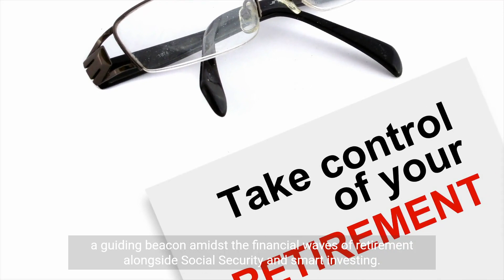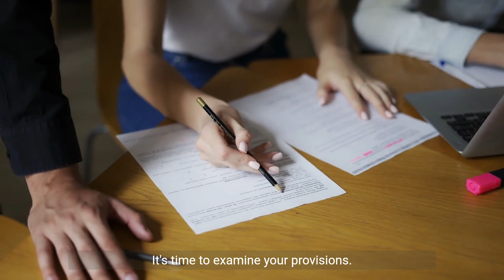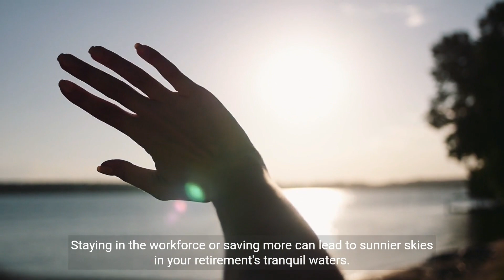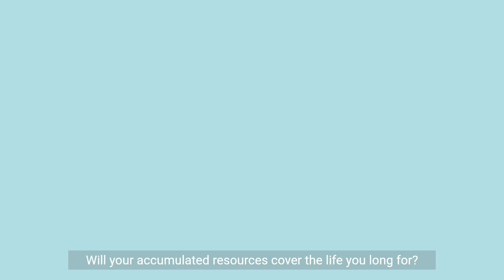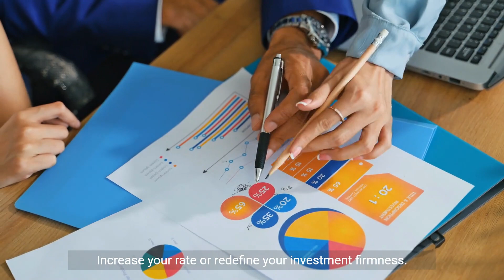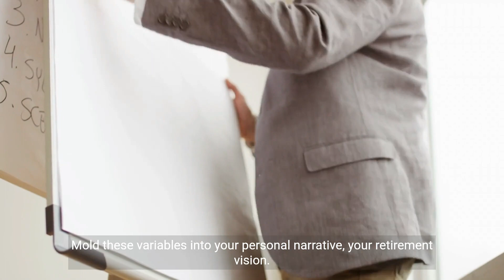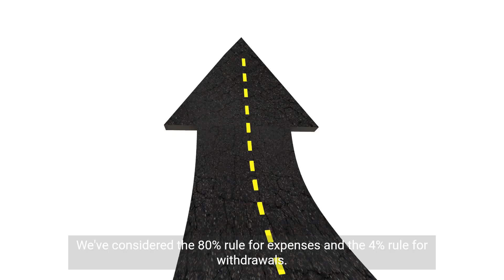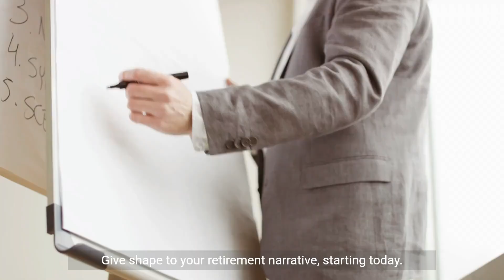Will Your Retirement Income Be Enough? Essential Planning Guide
🔍 Explore the Comprehensive Retirement Planning Guide with Akkish Inc!

Welcome to Akkish Inc, your trusted partner in financial consulting! In this detailed YouTube video, we dive into the essential aspects of retirement planning, ensuring you have a clear understanding of whether your retirement income will be sufficient for a comfortable life after work.

📚 Key Topics Covered:

Understanding Your Retirement Goals
Assessing Your Current Financial Position
Creating a Realistic Budget for Retirement
Investment Strategies for Long-Term Financial Security
Navigating Social Security and Pension Benefits
Healthcare and Insurance Considerations
Planning for Unexpected Expenses
📈 Why Choose Akkish Inc for Your Retirement Planning?
At Akkish Inc, we bring years of expertise to guide you through every step of your retirement journey. Our team of financial experts is committed to helping you make informed decisions, ensuring a secure and stress-free retirement.

Ready to take the next step towards a worry-free retirement? Sign up for a FREE consultation with our experts and receive a $5 gift as a token of appreciation. Let us tailor a personalized retirement plan that aligns with your unique goals and aspirations.

🤝 Why Choose Akkish Inc?

Proven Track Record: Trusted by thousands for reliable financial advice.
Tailored Solutions: Personalized plans that fit your specific needs.
Expert Guidance: Our seasoned consultants are here to support you.
Client-Centric Approach: Your financial well-being is our top priority.

Don't miss out on future financial tips and expert advice!

to secure your financial future!

Remember, your retirement is a journey, and Akkish Inc is here to ensure it's a fulfilling one.